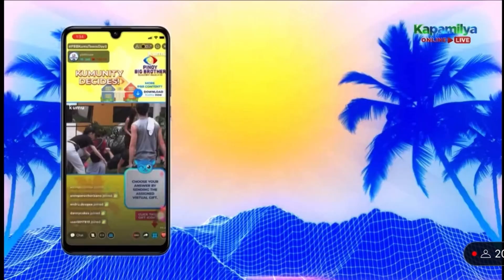PBB TEEN SCHOOL LIFE Part 1 | 4/5/22